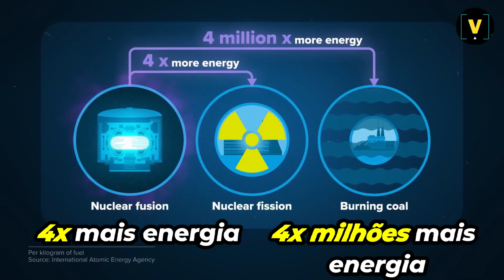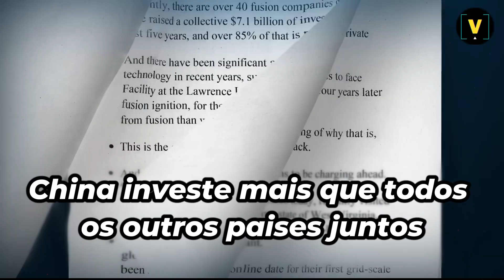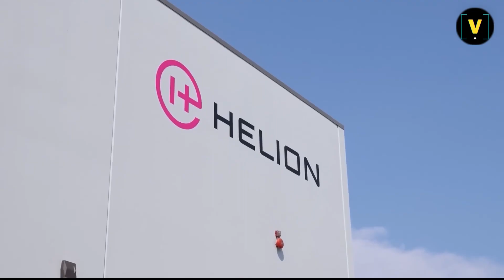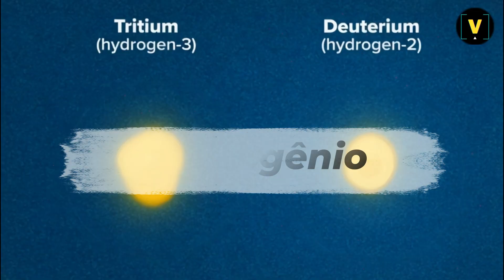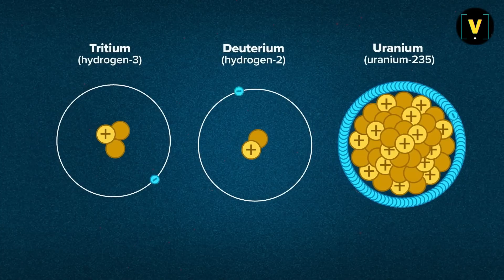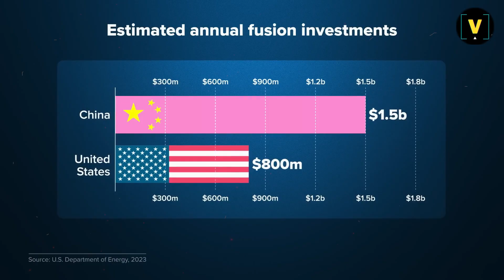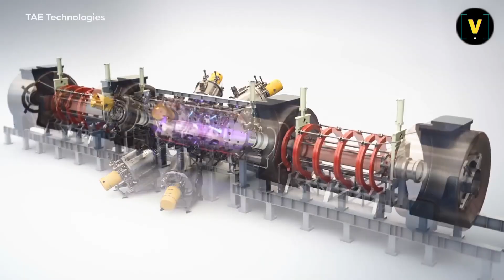O Futuro da Energia Está em Jogo! China na Frente da Fusão Nuclear? 🚀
🤖 Curso Preguiça Artificial – O melhor conteúdo de IA do Brasil

💡 Fusão nuclear é a chave para a energia ilimitada e o futuro da humanidade. Mas quem vai dominar essa tecnologia primeiro? Os EUA lideraram a pesquisa por décadas, mas agora a China está investindo pesado e pode ultrapassá-los nos próximos anos. Nesta análise explosiva, você vai entender os desafios, as estratégias e os impactos geopolíticos dessa corrida energética.

📚 LIVROS – Expanda Seu Conhecimento!

🧰 Utilidades e ferramentas
Mini Compressor Portátil Recarregável:

Capítulos

0:00 A Corrida Cósmica pelo Santo Graal da Energia
01:59 Inteligência Artificial e a Fome Energética do Futuro
03:41 A Física das Estrelas e a Chave para Energia Ilimitada
05:47 O Jogo Político e a Guerra da Fusão
07:52 A Última Cartada do Ocidente